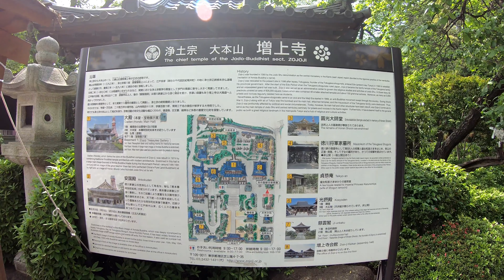【Japan map Tokyo trip 4K】Tokyo Tower-Zojoji Temple walking 【TOKYO TOURING】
【TOKYO TOURING 】
愛車のミニベロ（自転車）で東京のあちらこちらを紹介します♪
【TOKYO TOURING】Tokyo Tower-Zojoji Temple walking

【TOKYO TOURING】 Ariake arena- Tokyo Tatsumi International Water Swimming Pool - Tatsumi KaihinPark - Dream Island Mariner "2020 Tokyo Olimpic" CYCLING

【도쿄 관광】 도쿄 타워 ~ 조우 죠 걸어

【TOKYO TOURING 】
We introduce the other side of Tokyo in mini bello of favorite car ♪

[TOKYO TOURING]
애차의 미니 베로 (자전거)에서 도쿄 곳곳을 소개합니다 ♪
꼭 구독을 부탁드립니다!

BGM